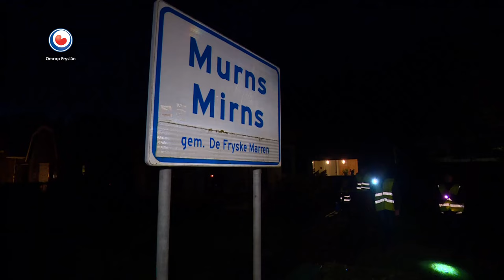Met busjes Sint-Maartenlopen in Mirns | HEA!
Het is al meer dan 20 jaar traditie dat de kinderen van de drie scholen uit Bakhuizen, Warns en Hemelum met busjes Sint-Maartenlopen.

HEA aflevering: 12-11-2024